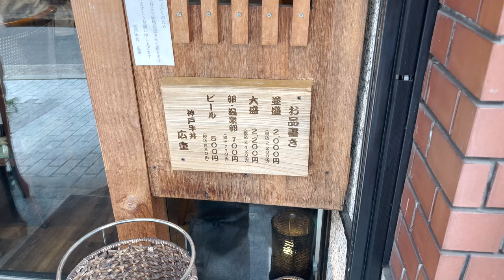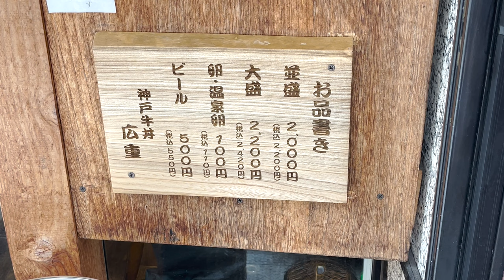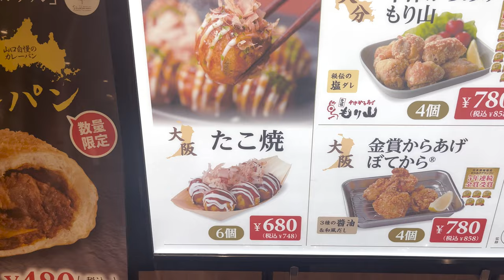WAITED 4 HOURS FOR THE BEST KOBE BEEF IN TOWN! Kobe Gyudon Hiroshige | Japan Vlog S02 Ep. 16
Our itinerary for today:
📍Kobe Gyudon Hiroshige

credits:

massobeats - honey jam: [non copyright music] 'honey jam' lofi aesthetic music
♪ Marshmallow (Prod. by Lukrembo)
Link :

 • Alex Nekita - Ind...

▬▬▬▬▬▬▬▬▬▬ Copy&Paste ▬▬▬▬▬▬▬▬▬▬▬▬▬
🎵Music Composer | Siix0
🍭Song | Mini Candy

🍑: Music Composer | Shane Ivers
🥞: Song | What A Wonderful Day

Title: milk coffee
Artist : Ryan
Genre : BGM, Jazz
Mood : warm, romantic, quiet, rest